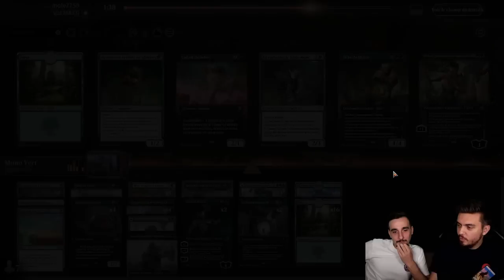MONO VERT AGGRO : On tue à la MEULE avec un deck aggro ??!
Deck
2 Château Garenbrig (ELD) 240
4 Terrasseur de gemmes (IKO) 155
4 Mammouth du Kazandou (ZNR) 189
4 Bête frappée d'amour (ELD) 165
4 Puissance primordiale (M21) 197
4 Coup de bélier (IKO) 170
4 Limon nécrophage (M21) 204
4 Grand serpent annoroc (ELD) 235
4 Escogriffe de l'essaim (ZNR) 207
2 Le Grand Cromlech (ELD) 161
3 Symbiose de Tournebois (ZNR) 215
2 Préservateur né des friches (ELD) 182
2 Annonciateur de Garruk (M21) 185
17 forêt (ANB) 112

Réserve
4 Aracnire à la toile de chaînes (THB) 167
2 Annonciateur de Garruk (M21) 185
2 Garruk, libéré (M21) 183
1 Le Grand Cromlech (ELD) 161
1 Vivien, partisane des monstres (IKO) 175
2 Bête de Quête (ELD) 171
3 Adversaire de Gitechêne (ELD) 167

Lundi : Val&PL 20h-22h30 ( Rossez-vous si vous pouvez )
Mardi : Val 19h-21h
Jeudi : PL 18h-20h30
Vendredi : Val 10h-13h